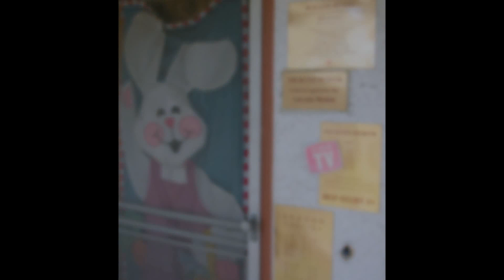Take a Photo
Hop on Over! (reality show)
(3 May 2013, webisode 41)

Professor Tommi Cahill hops over to The Bunny Museum with her photography class from the Redlands University, Redlands, California.

- lyrics by Candace Frazee and Steve Lubanski (Pasadena, CA)
- performed by Chrystal Mason (Des Moines, Iowa)